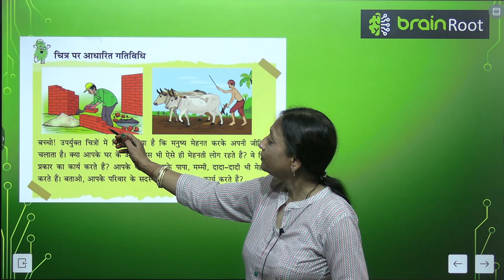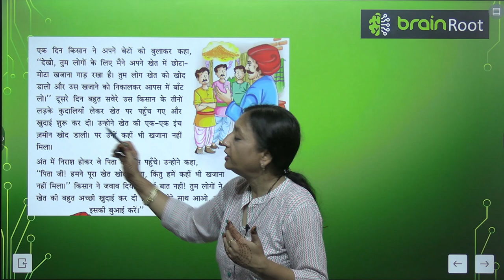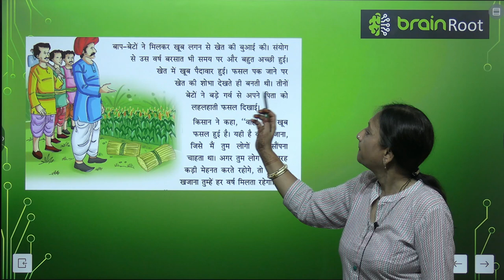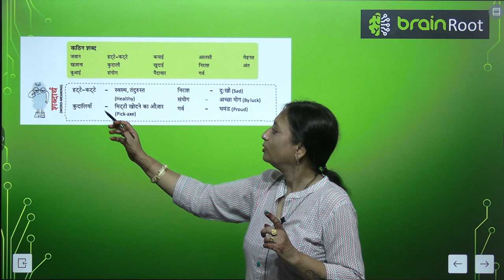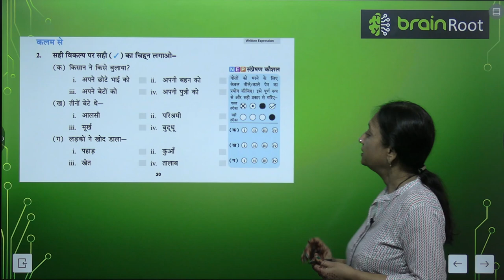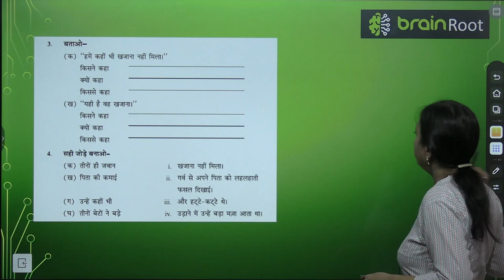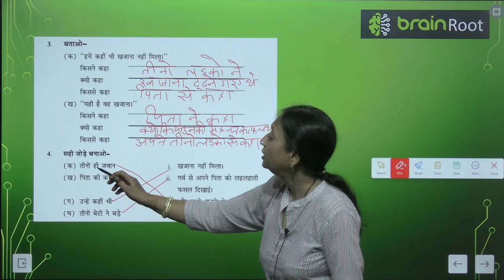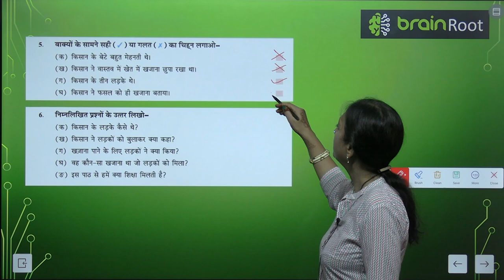AMIT PUBLISHING HOUSE BRAIN ROOT TARANG CLASS 2 CHAPTER 3 GADA KHAJANA